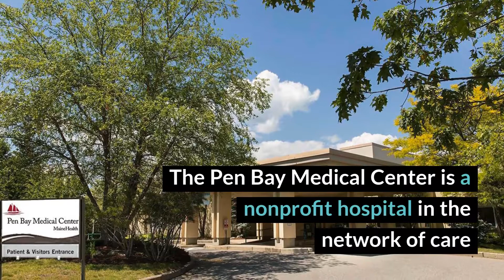Pen Bay Medical Center PARC Program Review - Mid-coast, Maine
Pen Bay Medical Center offers inpatient substance abuse treatment as well as detox. Primary care includes group and individual therapy sessions integrated with 12-step meetings. The program is a short-term jump start track that bridges the gap between detox and an outpatient treatment option.

Pen Bay Medical Center PARC Program Location
6 Glen Cove Dr
Rockport, ME 04856
Pen Bay Medical Center PARC Program Cost
Insurance accepted. Read more rehab reviews:

Rehab Reviews
Rehab Cost
Rehab Location